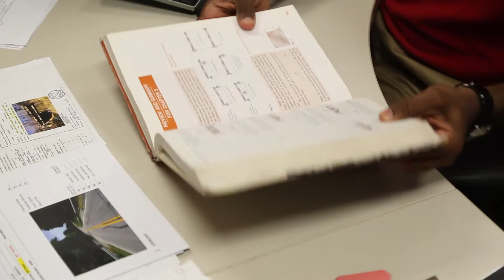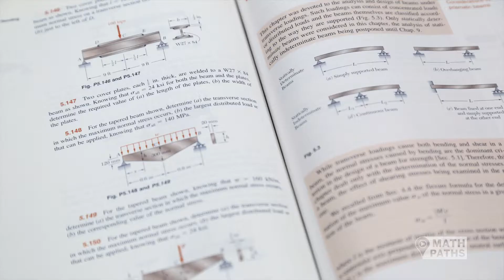MathPaths - Dr. Nehemiah Mabry, Bridge Design Engineer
We drive over, under, and past bridges every day. How do we know those structures will stay in place – strong and durable and safe – for decades and longer? How do engineers assess these vital pieces of infrastructure? How do they know when repairs or other changes are needed? The short answer is: mathematics!

But there’s more to it. It takes years of study, focus, and experience to work effectively as a bridge engineer. Learn how Dr. Nehemiah Mabry found and followed his path to mathematics and professional success.